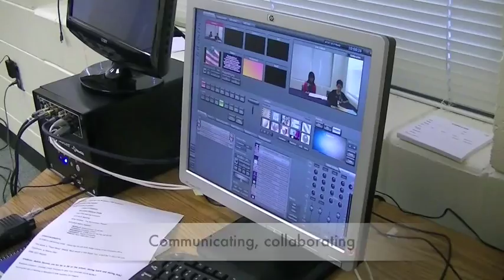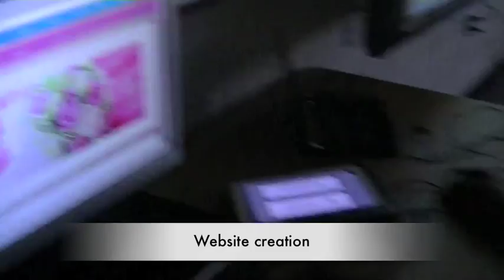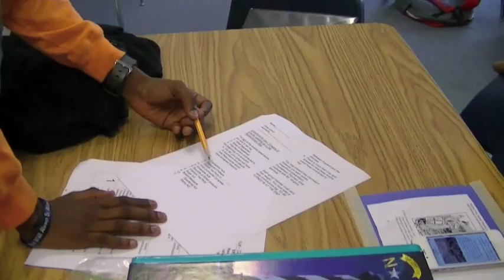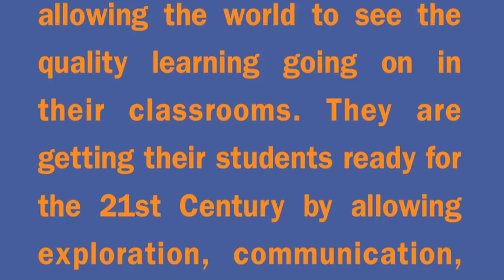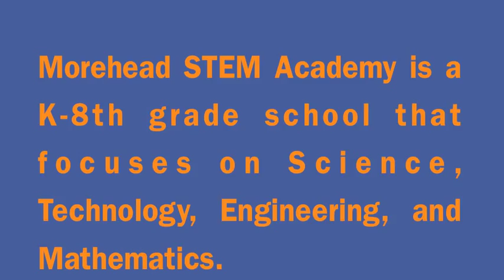Technology at Morehead STEM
This video was made to showcase how the current technology is being used at Morehead STEM Academy in Charlotte, NC. Morehead is a K-8 magent STEM school. We do NOT have a 1:1 devices program. We have a few iPad & Chromebook carts for teachers to checkout and implement high level learning with. Our goal is to eventually have a 1:1 devices program for our students.